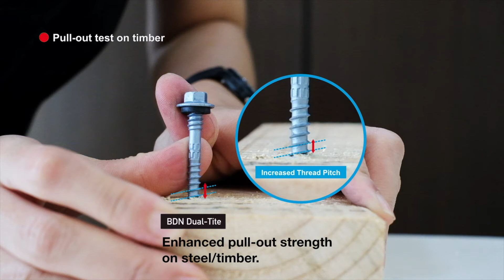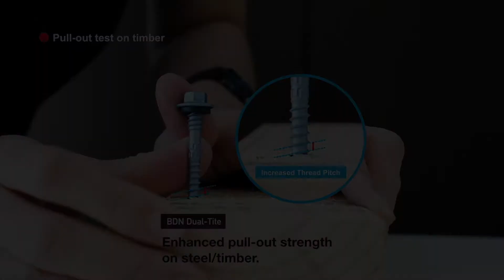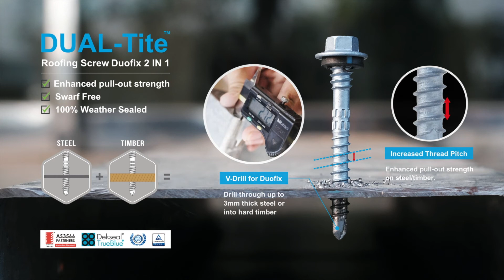BDN Fasteners® Self-Drilling Screws - Dual-Tite™ Duofix 2 IN 1 Pull out test on timber/steel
Dual-Tite™ Duofix 2 IN 1
Pull out test on timber/steel
Product Features:
⭕Harpoon Thread: Anti-stripping, roof fixing threads
⭕Double Scratshank: Swarf Free. Removes sealing washer damaging swarf during installation.
⭕Increased Thread Pitch: Enhanced pull-out strength on steel/timber.
⭕V-Drill for Duofix: Drill through up to 3mm thick steel or into hard timber
⭕DEKS Dekseal® Trueblue®: 100% Weather Sealed
👍100% Made In Taiwan